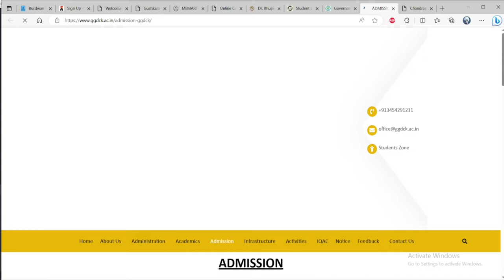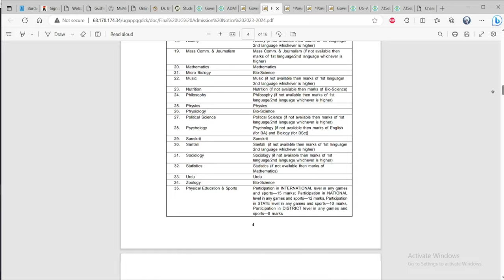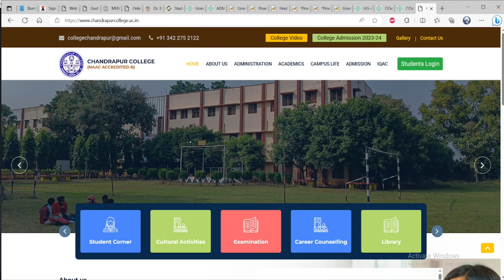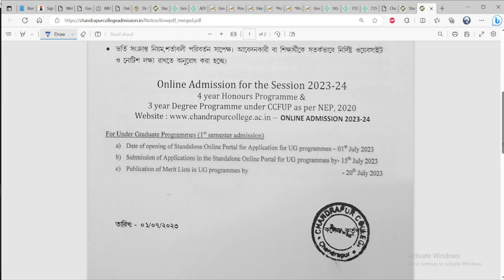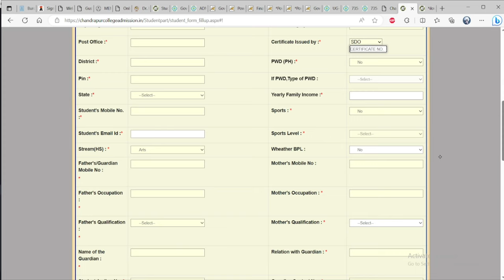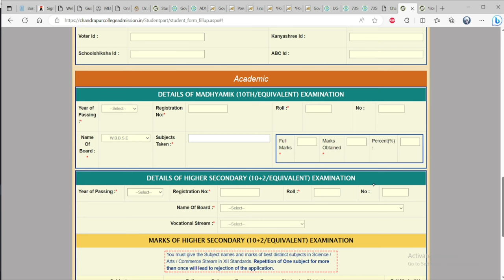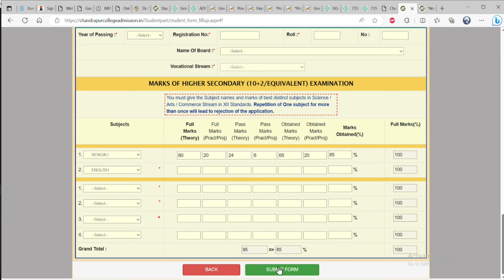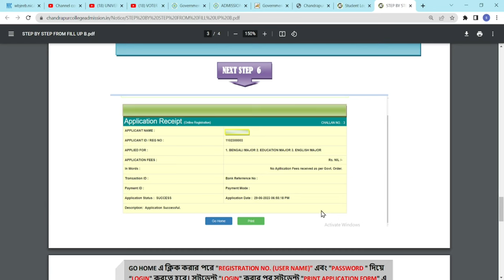GOVERNMENT GENERAL DEGREE COLLEGE,KALNA-I/CHANDRAPUR COLLEGE/ফর্ম ফিলাপের প্রক্রিয়া/UG ADMISSION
GOVERNMENT GENERAL DEGREE COLLEGE,KALNA-I
CHANDRAPUR COLLEGE
ফর্ম ফিলাপের প্রক্রিয়া,ভর্তি সংক্রান্ত নিয়মাবলী, মেজর মাইনর সাবজেক্ট, মেরিট লিস্ট এর তারিখ, কোর্স ফি
ADMISSION BROCHURE 2023,UNIVERSITY GUIDELINES 2023,DISTRIBUTION OF SEATS,FEES STRUCTURE

West Bengal college admission 2023
how to choose subject in college

CHITTA MAHATO MEMORIAL COLLEGE, PURULIA UG ADMISSION
Covered Topics:
4 years graduation in west bengal
4 years hons degree west bengal
st xavier's college admission 2023